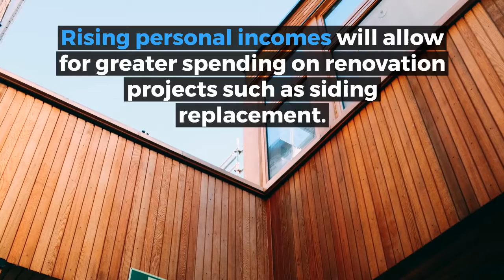Global Siding (Cladding)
This Freedonia study analyzes the 5.8 billion square meter siding industry.  It presents historical demand (2007, 2012, and 2017) and forecasts for 2022 and 2027 by product (brick and tile, stucco and EIFS, concrete and stone, metal, fiber cement, vinyl, wood, and other products) in square meter and value terms, and by market (residential buildings and commercial buildings), region (North America, Central and South America, Western Europe, Eastern Europe, Asia/Pacific, Africa/Mideast), and country in square meter terms.  The study also analyzes market share for industry competitors such as James Hardie, Kingspan Group, Nichiha, and Weinerberger.